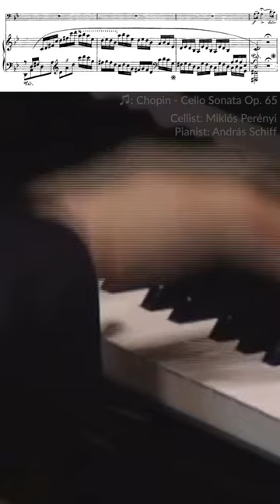The entrance of a king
Piece: Cello Sonata Op. 65
Composer: Frédéric Chopin
Cello: Miklós Perényi
Piano: András Schiff